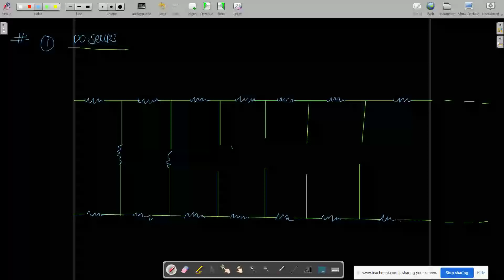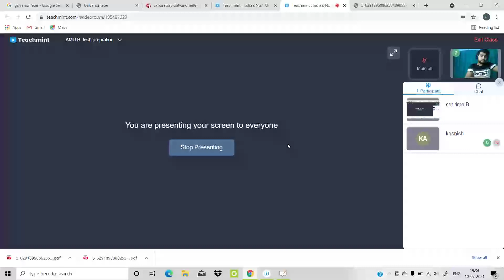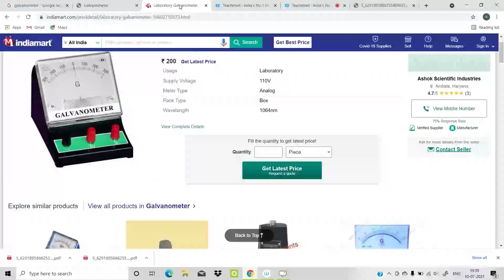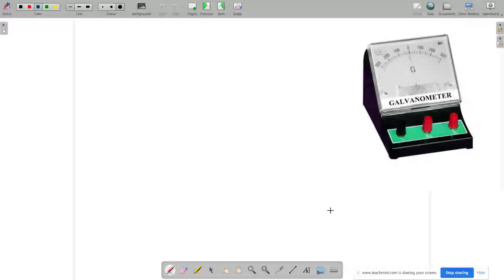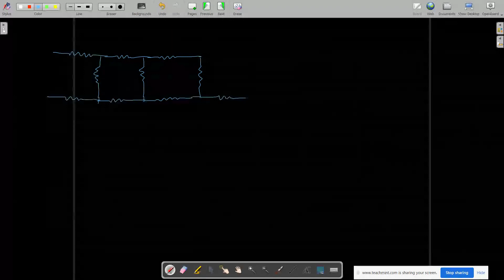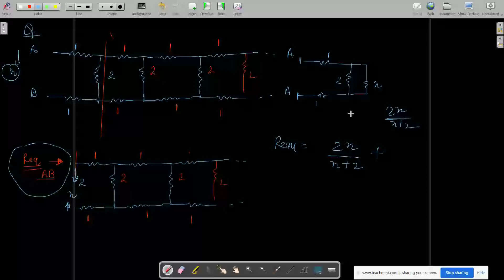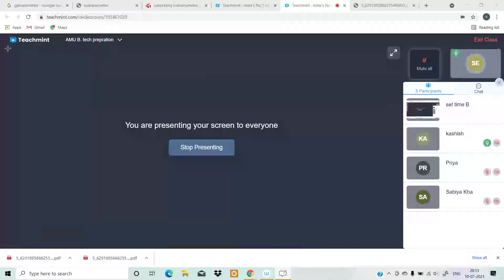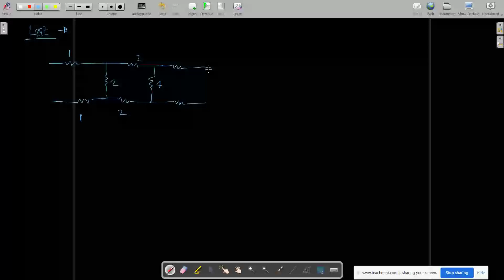Equivalent Resistance of Infinite Network trick - JEE |neet | Infinite network of resistors|| AMUEEE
THIS IS LECTURE 7 ON CURRENT ELECTRICTY .
SO HERE I WILL TEACH YOU TECNICUE HOW TO SOLVE INFINTE LEDDER NETWARK AND EQUEVALENT RESISTANCE .
In this video we are going to learn about the calculation of equivalent resistance of infinite network or infinite ladder network.

What will you get in the AMUEEE Batch?

1) Complete Class 11+12TH   syllabus - Targeting AMUEEE /  JMI BSC /BHU BSC /AMU BSC   with a Strong Score under Direct Guidance of SANDEEP VISHWAKARMA.

2)Live Classes and recorded Video Lectures (New, different from those on YouTube)

3)PDF Notes of each class.

4)DPP: Daily Practice Problems with each class having 10 questions based on the class of AMUEEE/BHU BSC /CUCET / JEE MAIN LAVEL
5)Syllabus Completion WITHIN 3 months, 2021 with topicwise discussion of Last 10 Years Problems OF AMUEEE within Lecture.

6)The Complete Course (Video Lectures, PDF Notes, any other Study Material) will be accessible to all the students untillAMUEEE EXAM (nearly NOV 2021)

7)In case you missed a live class, you can see its recording.

8)You can view the videos  any number of times.

9)Each chapter will be discussed in detail with all concepts and numericals

10)Chapterwise Approach towards /AMUEEE/ BHU BSC / JEE Mains/ NEET & Board Exams.
if you want to join our Crash course for AMU Plz fill this  form watch demo on my site
if you want to join us

please fill the form.
Fill this for for AMU B tech prepration
 for notes.

1 - How to crack AMU in 2 months .
2 - which crash course is Best for AMU /BHU /JMi..
Best crash coursefor Aligarh muslim university
clear AMU /BHU/ JMI IN JUST 2 month .
best crash course .

AMU Crash course review

B TECH
AMU B TECH
AMU BSC